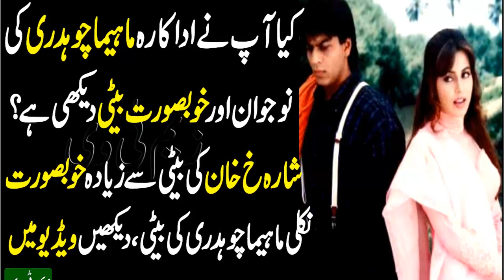Mahima Chaudhry's Daughter is More Beautiful OR Shahrukh Khan's Daughter is More Beautiful